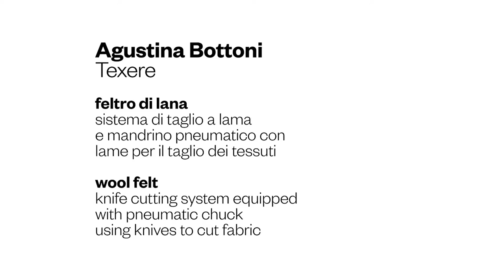Atom: The Cutting Factory - Agustina Bottoni: Texere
Opera realizzata in feltro di lana di 4 mm di spessore lavorato con sistema di taglio a lama e mandrino pneumatico con lame per il taglio del tessuto a strato singolo o multi-strato. La struttura di base robusta ed essenziale ha garantito grande capacità e precisione di taglio. Il disegno della lama e la potenza del mandrino di taglio hanno permesso di ottenere una perfetta finitura del bordo e massima velocità di realizzazione.

Work in 4-mm thick wool felt processed with pneumatic chuck mounted on a knife cutting system, equipped with knives suitable to cut single and multiple-layers of fabric. The robust structure of the machine provides a high cutting capacity and high speeds. The knife shape and the chuck power allow a perfect and smooth edge to be obtained at optimal cutting speeds.

Video credits: Francesca Molteni/Muse Factory for Projects con Mario Flandoli/Studio Dueeffe